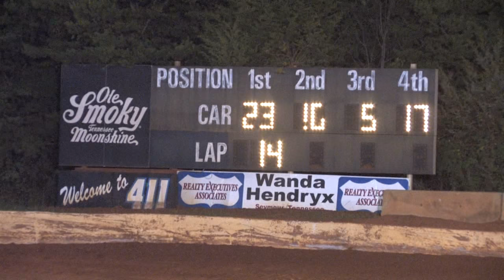411 Motor Speedway | Fall Brawl Limited Late Models | 10 4 13